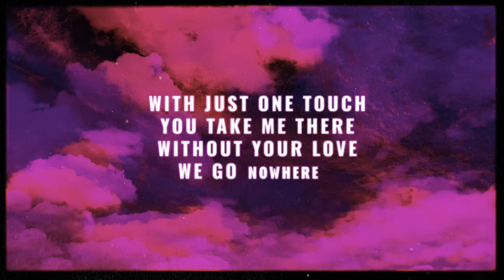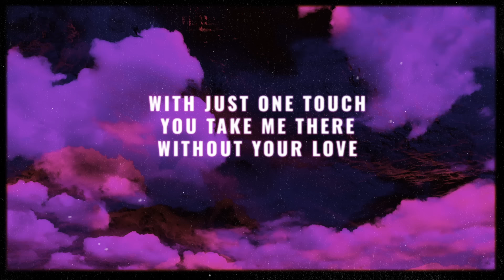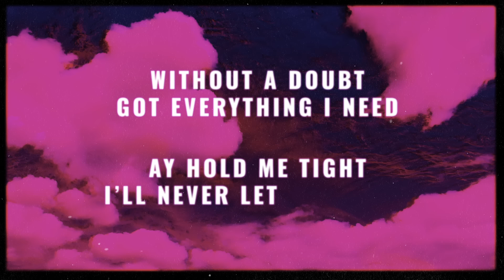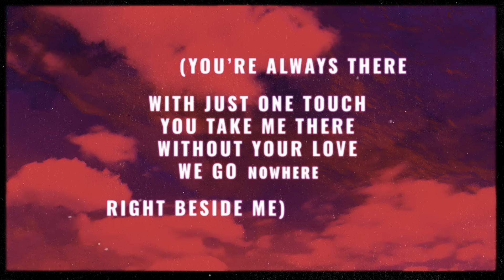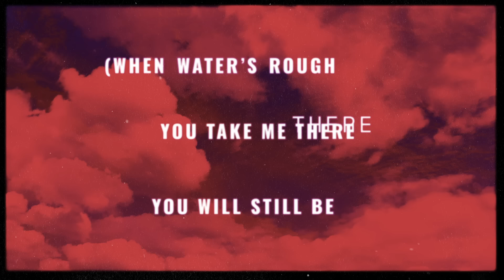Jess Glynne & Jax Jones - One Touch (Official Lyric Video)